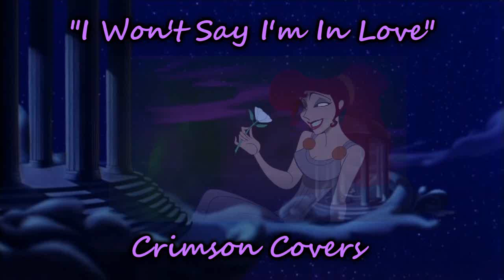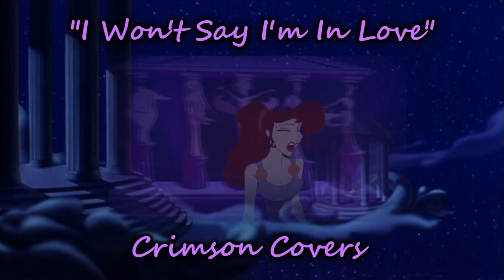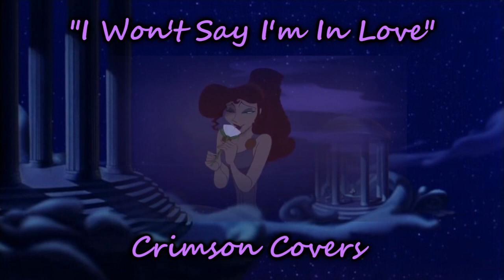I Won't Say I'm In Love // Crimson Covers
I did this song on my old channel, but like many of my old covers/dubs, I wasn't exactly happy with the result. Now I feel like my singing voice has gotten better and I hope you enjoy this new rendition  of one of my favorite Disney songs ^w^